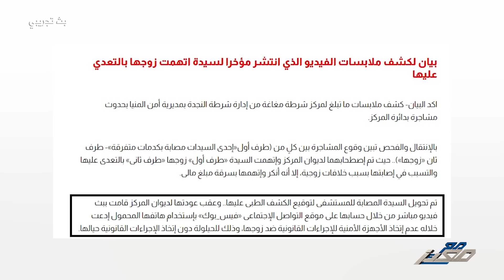السيسي "مستحملشي" لقطة حقوق الانسان .. البنت هتروح بلدها .. واللي جابها "هيتمرمط"!!!